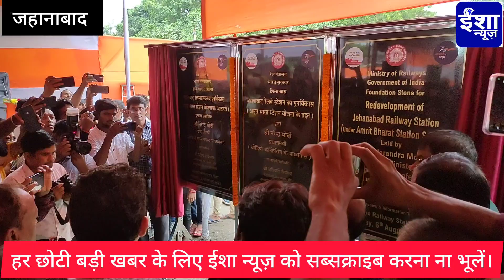PM MODI ने जहानाबाद स्टेशन के पुनविकास की आधारशिला रखी।